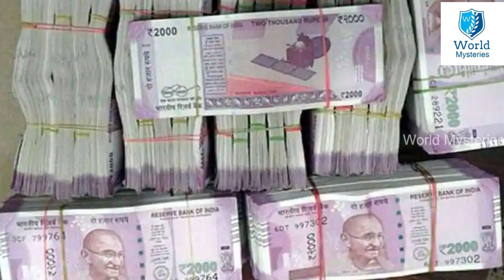ఊహించని విధంగా DRDO కే దిమ్మతిరిగే షాకిచ్చిన ISRO.! ISRO ప్లేన్ కి ప్రపంచమే షాక్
Watch: ఊహించని విధంగా DRDO కే దిమ్మతిరిగే షాకిచ్చిన ISRO.! ISRO ప్లేన్ కి ప్రపంచమే షాక్ | ISRO And DRDO.